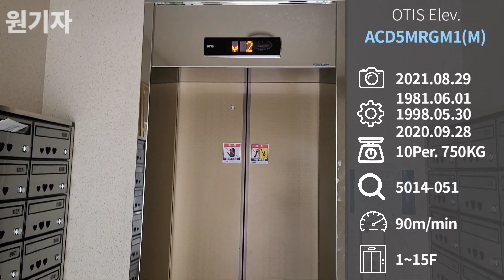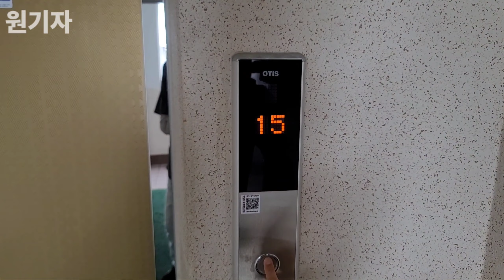[2020 ACD5MRGM1] (교체후) 대전시 중구 삼부2차아파트 오티스엘리베이터 GM1 (26동 2호기)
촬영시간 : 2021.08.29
촬영기기 : 갤럭시 노트20 울트라
위치 : 대전광역시 중구 태평로 77
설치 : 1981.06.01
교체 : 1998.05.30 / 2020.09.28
용량 : 10인승 750KG
속도 : 90m/min
형식 : 권상식-VVVF
모델 : ACD5MRGM1(M)
제조사 : 오티스엘리베이터(유)서울
번호 : 5014-051
운행층 : 1~15F
종류 : 승객용
보수업체 : 오티스엘리베이터(유) 대전

원설치되었덪 모델은 1981년식 이었으며
1998년애 후지테크가 설치되었으며, 2020년에 GM1로 교체하였습니다.

내외부 브론즈색상의 내장재를 사용하였으며, 오티스 대차분에서 흔히 보이는 젠투 라이프 운전반이 사용되었습니다. 도어에 비해안쪽으로 길쭉한것이, 아마도 8인승에서 용량확장을 하지않았나 추측해봅니다.